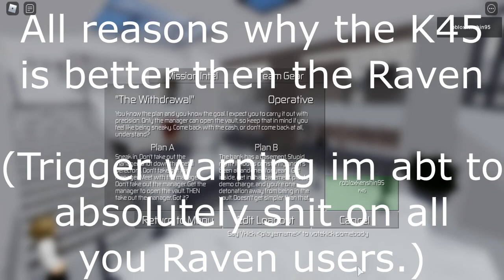Why the K45 is better then the Raven [Roblox Entry Point]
I will go to fucking war with the EP community if i have to, the K45 is the most hated gun in this game for no reason, and im here to absolutely demolish all of the Raven users who crap on the K45. Heres a couple reasons why the K45 outclasses the Raven. Lets go.